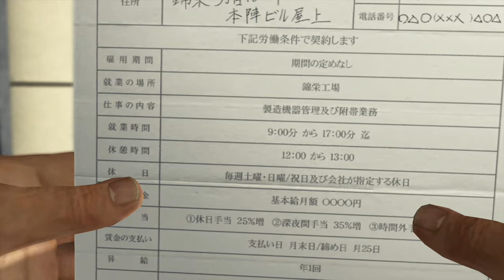SHINADA CONFRONTS THE PAST! DAIGO'S REQUEST | Yakuza 5 Remastered (PS4 Pro) | Let's Play (Part 29)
Back with more Yakuza 5 Remastered and more Shinada! The beginning of Part 4 (Shinada Tatsuo): Chapter 2 - Confronting the Past and this is pretty much just a set up video for the Side Story (The Cost of a Swing), training masters as well as the overall story. Daigo offers Shinada a task to find out about his ban from baseball and pinpointing those responsible, all for 200 grand! After meeting with Shirakawa to kick start Shinada's Side Story (The Cost of a Swing), an introduction with both Coach Igarashi, Ayanokoji and a talk with Milky, Shinada accepts the job. We comin' after Manabe next.

► Substories: none.
► Revelations: none.
► Side Story Missions: Introduction.
► Training (Coach Igarashi ): Introduction.
► Training (Ayanokoji ): Introduction.

The Yakuza Remastered Collection is finally here for the PS4, Sega decided to bundle the remasters of Yakuza 3, Yakuza 4 and Yakuza 5 for an all in one! And this time they've decided not to cut and censor the original Japanese released in 2010. We playing as the Dragon of Dojima again with Kiryu Kazuma in Yakuza 3 and I get to play the parts of his story before his conclusion in Yakuza 6. But we'll be playing as a lot more characters in Yakuza 4, starting with Akiyama Shun who a suave businessman and the owner of Sky Finance (he seems to respect Kiryu) and we got three more playable characters. More crime drama but I've no idea where the story is going to go but it looks like all four characters are going to have interwoven story lines. Yakuza 5 (Ryū ga Gotoku 5: Yume, Kanaeshi Mono) is of course part of the main line Yakuza games and is supposedly one of the the better ones next to Yakuza 0. In Yakuza 5 we got a new city with Nagasugai (Fukuoka) and we back to playing as Kiryu Kazuma from the start who is living under the alias Taichi Suzuki working as a taxi driver. Daigo is makin' moves in order to keep the Tojo Clan aflot with Tsubasa Kurosawa havinglung cancer and his successors hating the Tojo, the truce between the Omi Alliance and the Tojo Clan might come to an end. Daigo heads to Fukuoka to secure equal alliances with other clans (Yamagasa Family). Saejima lands himself in jail again who needs to break out again to find out about Majima, Haruka has moved out of Morning Glory to pursue a career as an idol and Shinada whose a professional baseball player is a brand new character to the franchise.

Playing on the PS4 Pro where Sega has bumped the games from 720p at 30fps to 1080p at 60fps since the original release of Yakuza 5 (5th of December 2012) on the PS3.

Yakuza 4 unlocked on October 29, 2019, and Yakuza 5 unlocked on February 11, 2020.